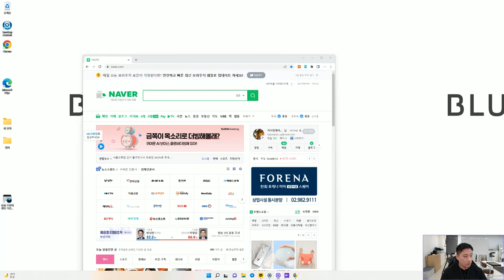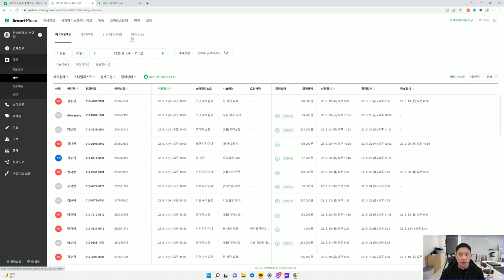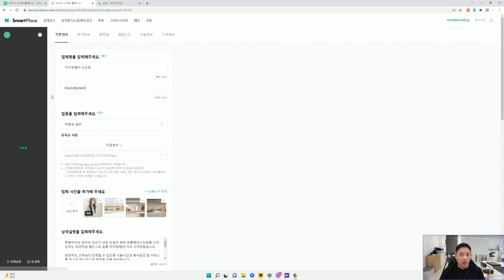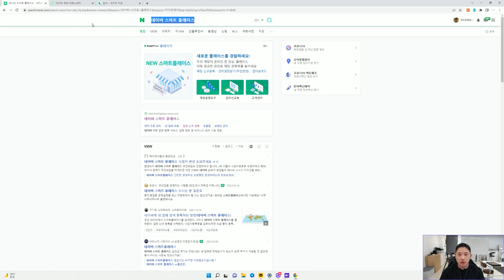미용실 네이버플레이스 시술정보가 노출이 안될 때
해결하는 방법입니다!

감사합니다.